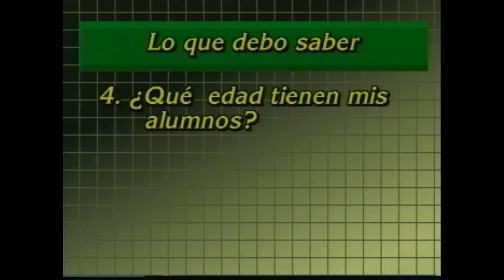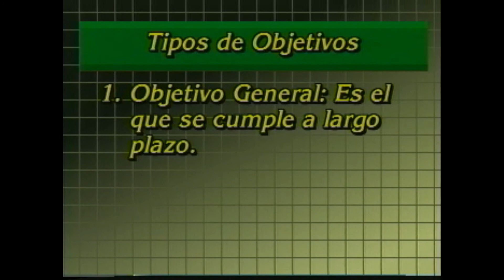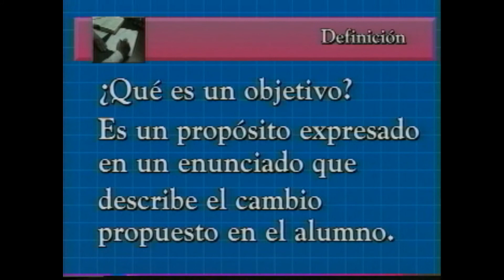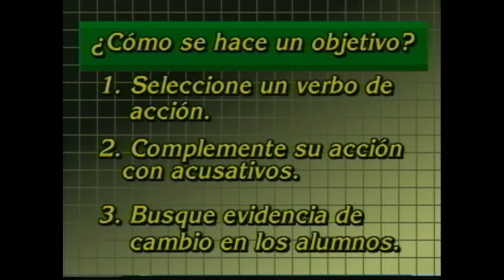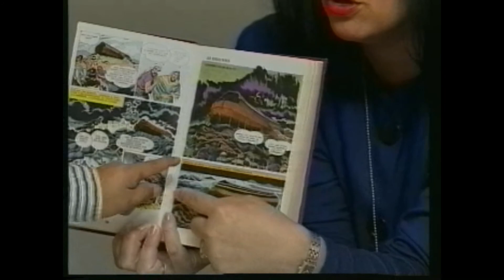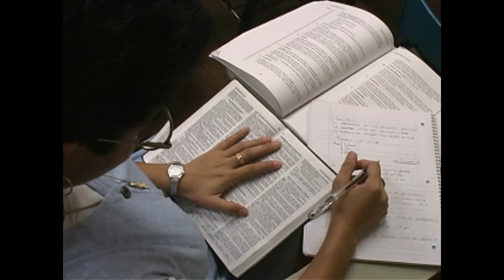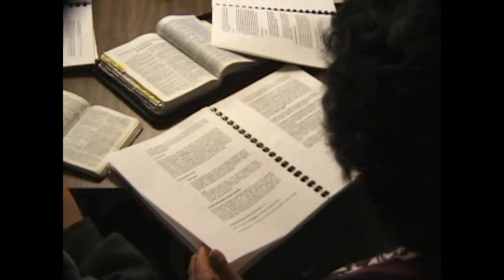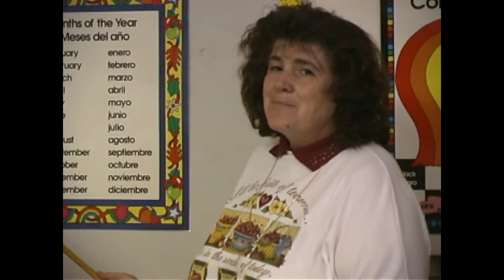Principios de Enseñanza - Raquel Herrera - 06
Con este sencillo y práctico curso, los maestros de iglesias locales aprenderán los principios básicos de la enseñanza cristiana, y cómo usarlos sabiamente para un mejor aprovechamiento de la clase. Raquel Herrera